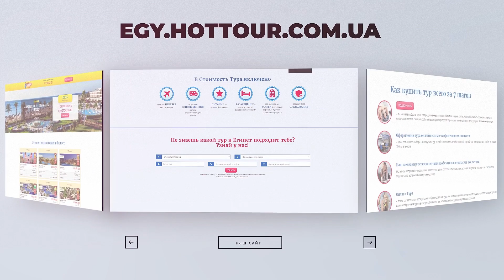Честные обзоры отелей Египта: Monte Carlo Sharm Resort & Spa 5* (Шарм-Эль-Шейх)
Обзор отеля в Египте Monte Carlo Sharm Resort & Spa 5*. Отдых в Шарм-эль-шейхе - лучшие отели.

Про египетские отели рассказывает Алла Глыва - эксперт по туристическому бизнесу и директор АГП ТурБар

СМОТРИТЕ ТАКЖЕ:
☀ Говорящие путевки: ежедневные хит-парады лучших туров!